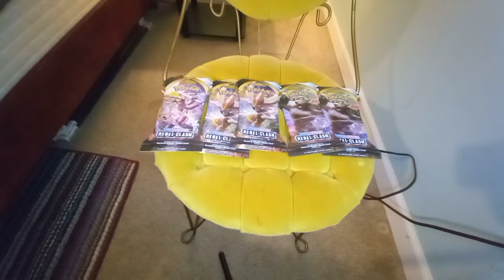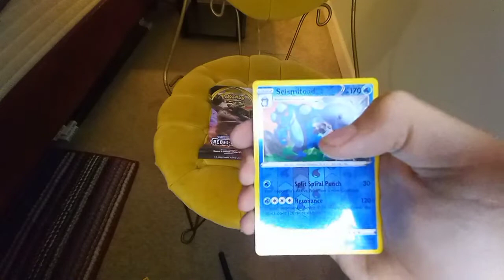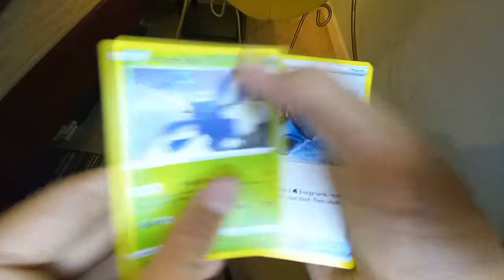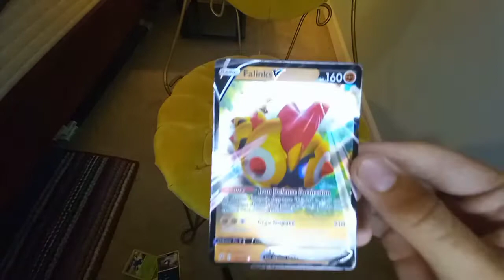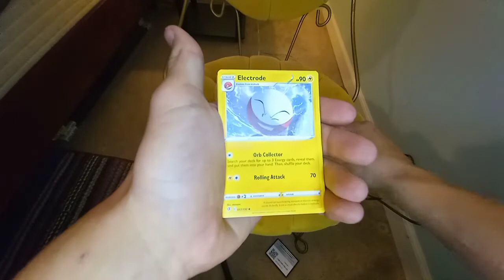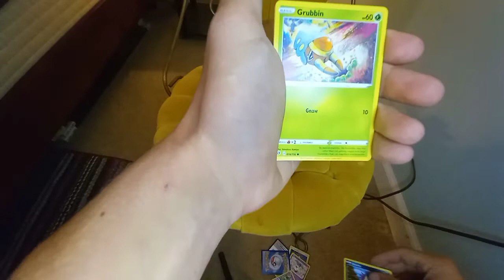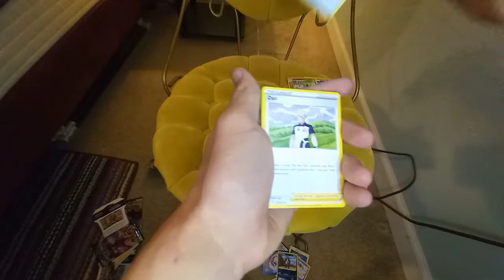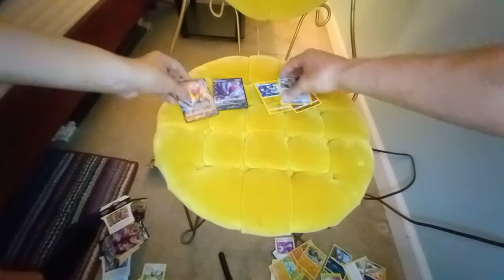Opening Rebel Clash Pokemon Booster Packs (insane pulls)